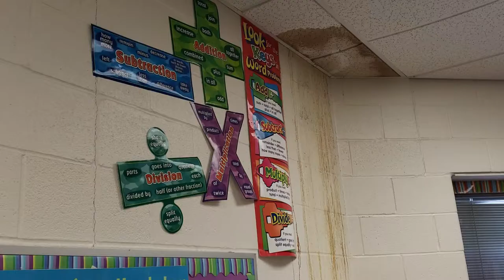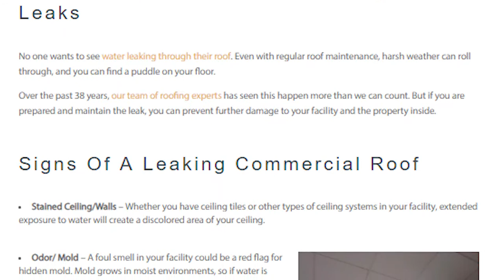What Are the 5 Common Causes of a Leaking Commercial Roof?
No one wants to see water leaking through their roof. Even with regular roof maintenance, harsh weather can roll through, and you can find a puddle on your floor.

Over the past 38 years, our team of roofing experts has seen this happen more than we can count. But if you are prepared and maintain the leak, you can prevent further damage to your facility and the property inside.

► The 5 Common Causes For Commercial Roof Leaks

     1) Poor Drainage (0:51)
     2) Open Penetrations (1:09)
     3) Damaged Roof Flashings (1:24)
     4) Damaged Membrane (1:37)
     5) Aged Roof (1:53)

Whether you walk into a puddle in your facility or feel water dripping on your forehead... Don’t Panic! We've put together this action plan for when you find a leak in your commercial, industrial or manufacturing facility.

West Roofing Systems, Inc. is the company of choice for installing quality, sustainable, silicone and spray polyurethane foam (SPF) roofing systems and wall coatings that waterproof, insulate, and protect commercial, school, and industrial buildings.

The turnkey operations provided by West Roofing Systems help reduce costs and streamline all phases of roofing and wall restoration projects, from initial inspection to the application of a durable silicone roof or wall coating system.